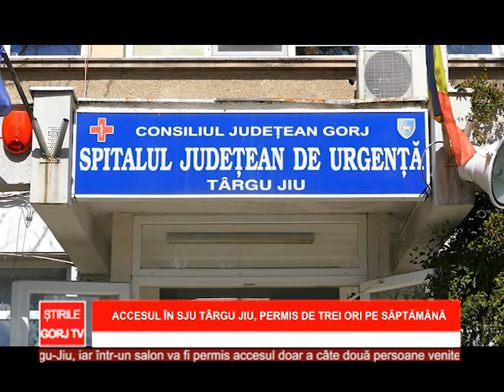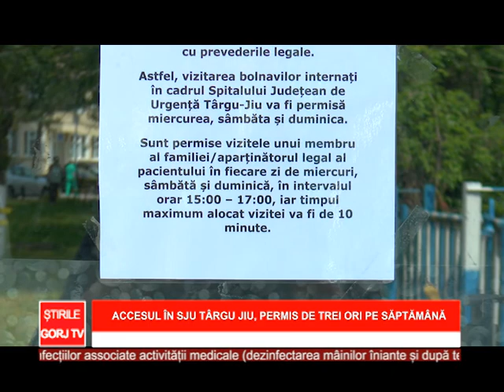Accesul în SJU Târgu Jiu, permis de trei ori pe săptămână